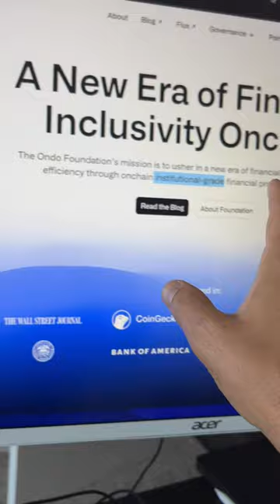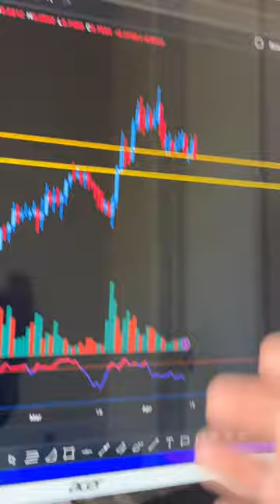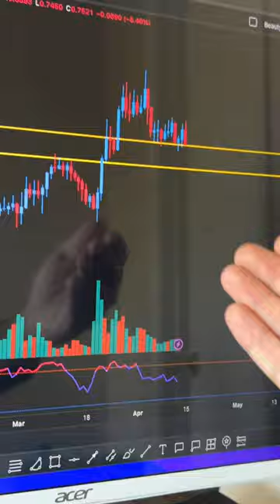$ONDO Finance passing Chainlink?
ONDO Finance is gonna be HUGE